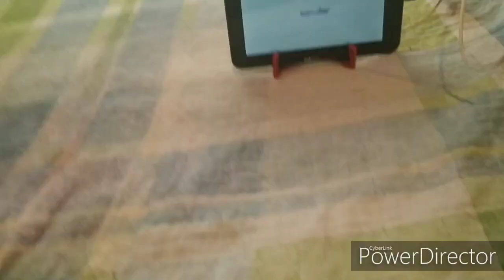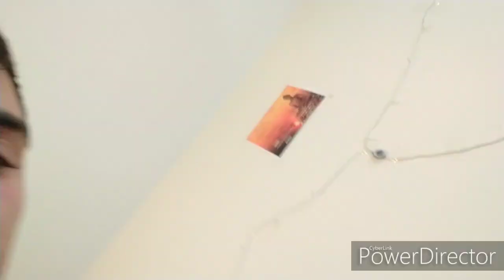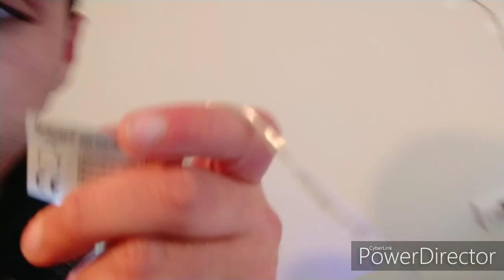Crea Tus Bombillas LED USB OTG Navideñas Para Tablet o Móvil Android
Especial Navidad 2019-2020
Crea Tus Bombillas LED USB OTG Para Tablet o Móvil Android